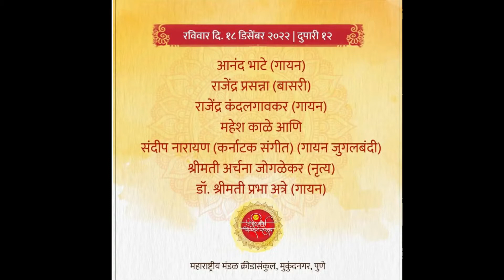६८ व्या सवाई गंधर्व भीमसेन महोत्सवास | आनंद भाटे, राजेंद्र कंदलगावकर व राजेंद्र प्रसन्ना TV10 Pune.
६८ व्या सवाई गंधर्व भीमसेन महोत्सवास | आनंद भाटे, राजेंद्र कंदलगावकर व राजेंद्र प्रसन्ना TV10 Pune.

Sunday was the fifth and last day of the 73th Sawai Gandharva Bhimsen Festival organized by Arya Music Broadcasters Board. Start of this day Bharat Ratna Pt. Bhimsen Joshi's disciple Anand Bhate's singing.
I have sung evening rage many times in the festival. Rag Vrindavani Sarang started his singing by saying that this year I have chosen a special afternoon time and this is my first time to sing. In that, they presented the delayed ban 'Tum Rab Tum Saheb', fast bandish 'Jau Mai Tope Balihari'. After that, Pandit Bhimsen Joshi presented the devotional composition 'Man Ram Rangi Rangle' which was immortal. He paid his tribute to these two legends through a very popular performance of the song 'Baje Muralia Baje' sung by two Bharat Ratna Panditji and Lata Mangeshkar. The fans stood up and applauded their performance. Balgandharva's singing from 'Man Ram Rangi Rangle', and then he reminded of Dinanath Mangeshkar's singing by singing 'Yuvati Mana' in Sangeet Manapaman. They were supported by Suyog Kundalkar (Harmonium), Bharat Kamat (Tabla), Prasad Joshi (Pakhwaj), Lalit Deshpande and Ashish Ranade (Tanpura), Mauli Takalkar (Tal).

After that, the senior flute player of the Banaras family Rajendra Prasanna played the flute. I have been to Pune many times but today I am performing in 'Sawai' for the first time, saying they started their pain by Rag Alaya Bilawal. Delayed past in it, slow past, gently evoked this anger. After that, he summarized his pain with the performance of Banarasi Dadra, presenting the hill tune. They were accompanied by Ravindra Yavgal (Tabla), Rajesh and Rishabh Prasanna (Basari Saath) by Nita Dixit (Tanpura).

आर्य संगीत प्रसारक मंडळातर्फे आयोजित ६८ व्या सवाई गंधर्व भीमसेन महोत्सवाच्या पाचव्या व शेवटच्या दिवशी उत्तरार्धातील पहिल्या सत्रात महेश काळे व अमेरिकेतील संदीप नारायण यांची  हिंदुस्थानी- कर्नाटक संगीताची जुगलबंदी रसिकांनी अनुभवली.
भारतरत्न पंडित भीमसेन जोशी हे सहस्र वर्षांत एकदाच घडणाऱ्या व्यक्तिमत्त्वाप्रमाणे होते. त्यांच्या जन्मशताब्दी वर्षानिमित्त सवाईमध्ये गाण्याची संधी मिळत आहे, याचा अतिशय आनंद होत आहे. संदीप आणि मी लहानपणापासूनचे मित्र आहोत मात्र आज तब्बल १५ वर्षांनंतर एकत्र गात आहोत, असे सांगत त्यांनी धानी रागाने आपल्या गायनाची सुरूवात केली. यामध्ये 'देवी ब्रोवा समयमी दे...' ही कर्नाटक संगीतातील बंदिश, 'लंगरवा छंड मोरी बैया...' ही हिंदुस्थानी संगीतातील बंदिश जलद लयीत, 'मोरे सर से सरक गई गगरी...' ही मिश्र बंदिश आणि तराणा सादर केला. त्यांनतर 'कृष्णानी बेगडी बारू' हे कर्नाटकी संगीतातील उपशास्त्रीय गीत सादर केले. त्यांनी सादर केलेल्या 'कानडा राजा पंढरीचा' या अभंगास रसिकांनी टाळ्यांचा भरभरून प्रतिसाद दिला.
यावेळी महेश काळे यांना राजीव तांबे (हार्मोनियम), विभव खांडोलकर (तबला), ओंकार दळवी (पखवाज), अपूर्व द्रविड (साइड रिदम),  प्रल्हाद जाधव, अमृत छ्नेवार, मनाली जोशी (तानपुरा आणि गायन) यांनी साथसंगत केली. तर संदीप नारायण यांना व्हीव्हीएस मुरारी (व्हायोलिन), साई गिरीधर (मृदंग), चंद्रशेकर शर्मा (घटम) यांनी साथसंगत केली.